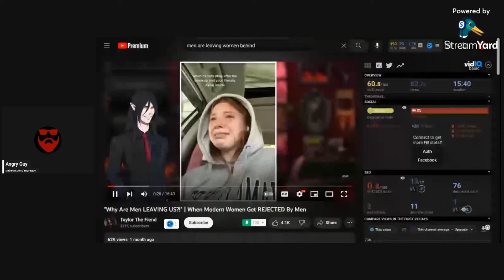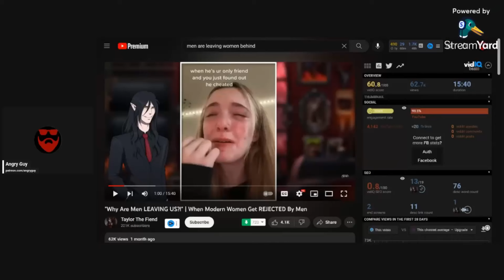75% of Men have No Interest in Dating or Marriage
Explore the surprising statistics revealing why a significant majority of men are disinterested in pursuing relationships or marriage. Discover the underlying reasons and societal implications in this thought-provoking analysis.

• 1) This video has no negative impact on the original works
• 2) This video is also for teaching and inspirational purposes.
• 3) It is transformative in nature.